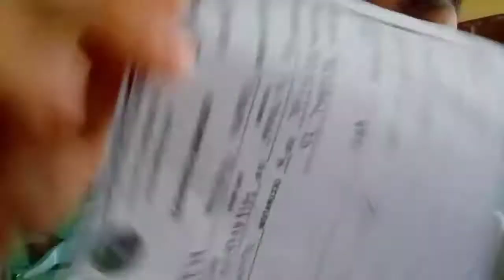MY 1ST DOSE OF MODERNA JP LAUREL BULAN SORSOGON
samahan niyo ako sa aking pagpapabakuna, ito Ang aking first dose Ng moderna kasama ko Ang mga pamangkin ko.